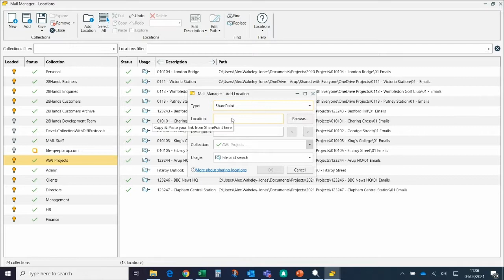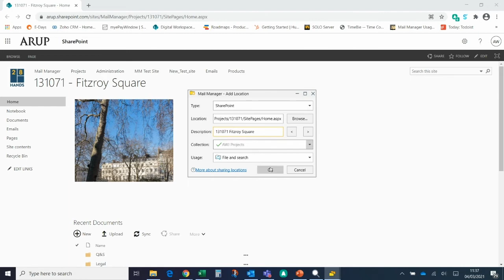How to file with SharePoint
Mail Manager is an Outlook Add-In that makes managing emails quick and easy. Here we show you how to quickly file all email from an outlook folder into SharePoint.